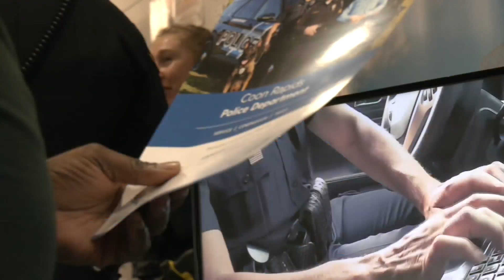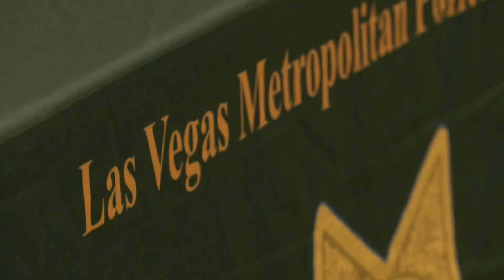51 law enforcement agencies hold career fair to recruit more diverse officers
Marielle Mohs went to Metro State University to see how departments are trying to recruit.